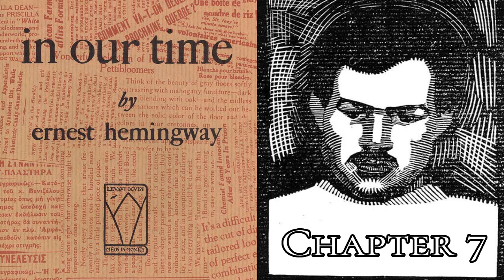in our time, by Ernest Hemingway - Chapter 7 (1924)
Chapter 7 Audiobook for the short story collection in our time - by Ernest Hemingway (1924)